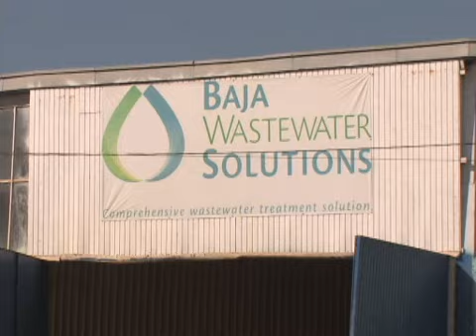Fuga de materiales peligrosos moviliza a grupos de rescate en Tijuana